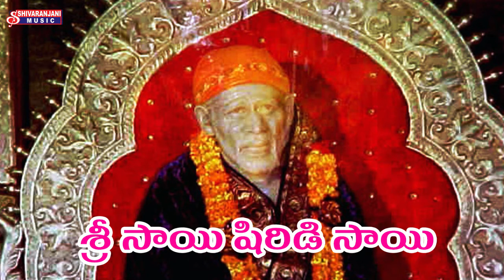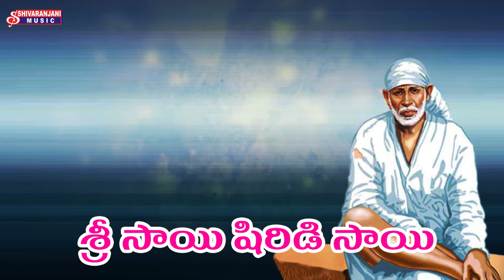SRI SAI SHIRIDI SAI || SRI SHIRIDI SAI BABA || TELUGU DEVOTIONAL SONGS || SHIVARANJANI MUSIC